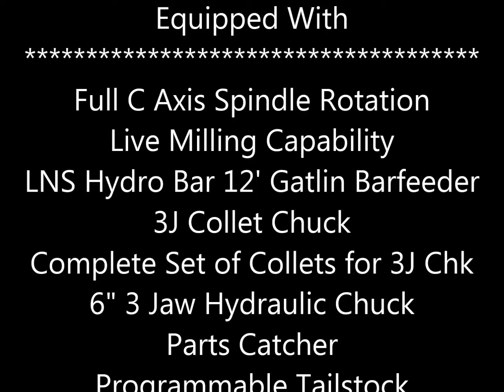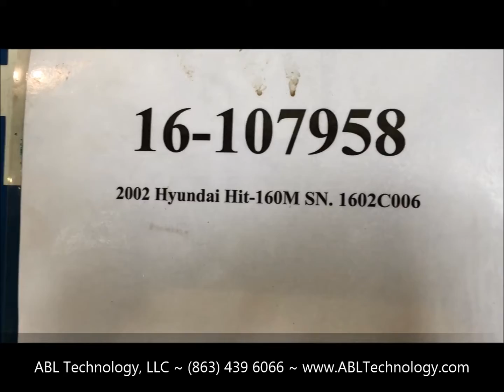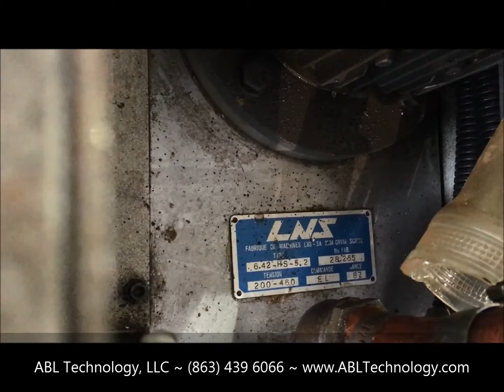Hyundai Hit-160M | Universal CNC Lathe | ID#107958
Full C Axis Spindle Rotation
Live Milling Capability
LNS Hydro Bar 12' Gatlin Type Barfeeder
3J Collet Chuck
Complete Set of Collets for the 3J Chuck
6" 3 Jaw Hydraulic Chuck
Parts Catcher
Programmable Tailstock
Tool Presetter
Tool Life Management
RS 232 Port Interface
Coolant System
Mist Buster Filter System
All Available Manuals
Large Complement of Static Tool Holders
Spindle Liners
(3) Live Holders, 1 ID and 2 OD Type